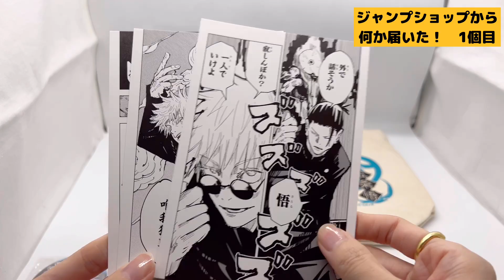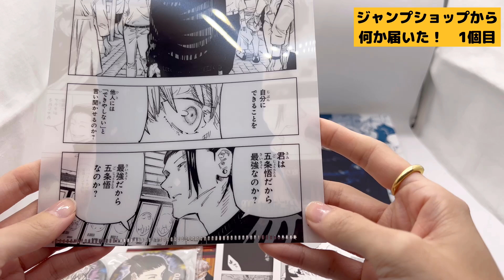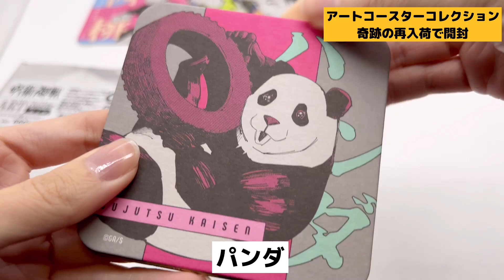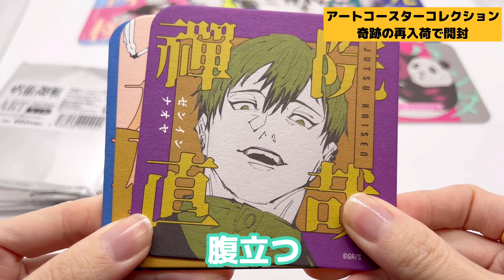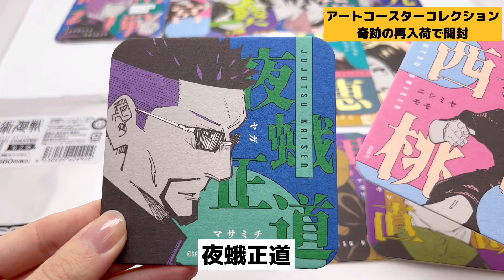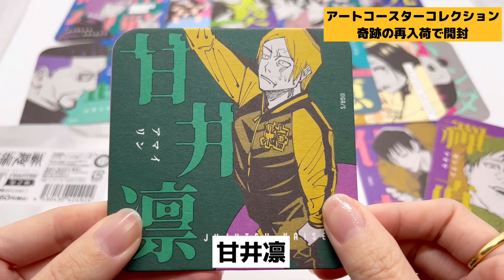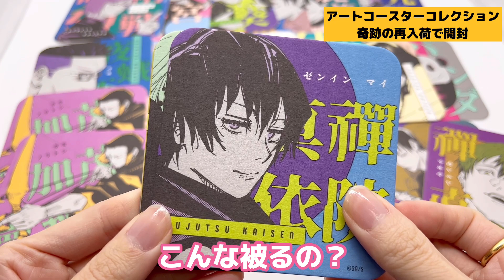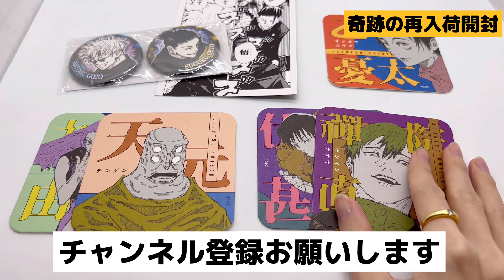【呪術廻戦】ジャンプフェスタで買えなかった幻のグッズがついに届いた！ジャンプショップ再入荷も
こんにちは！デミーロです🐱

ジャンプキャラクターズストアっていつも何が送られてくるか全然わからない。発送になってる事があまりないし通知も来たりこなかったりなので開封がいつもわくわく😆💕

だいたい半年以上は経っているので手元に届いたあとにもっと受注すれば良かったと思う事が多いです。

それにしてもジャンショ最近呪術の新作グッズが全然出ない。つい最近まで出過ぎてどーしよー状態だったのに。原作グッズ好きとしては悲しい…😢
ジャンフェスにはしっかりと新作発売してくれる事期待です！

皆さんはジャンフェス行きますか？
スーパーステージ申し込んだ方みんな当たる様に祈ります🙏🏻